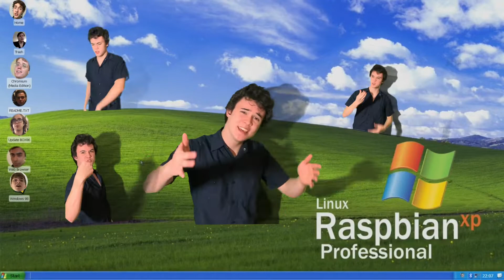Potential Breakup Song - Academical Village People (A Cappella Cover)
Original Song: Potential Breakup Song
Artist: Aly and AJ
Arrangement: Jamie Staeben
Mixing: Evan Biedermann
Video Production: Jesse Hernandez